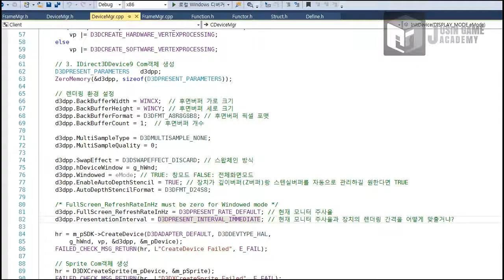[메이플스토리 모작]쥬신게임아카데미 게임프로그래밍학원 게임프로그래머 과정 5개월차 Direct2D 개인작품 시연회_98기 이상현_클라이언트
쥬신게임아카데미 게임프로그래밍학원 게임프로그래머 과정 5개월차 Direct2D 개인작품 시연회_98기 이상현_클라이언트